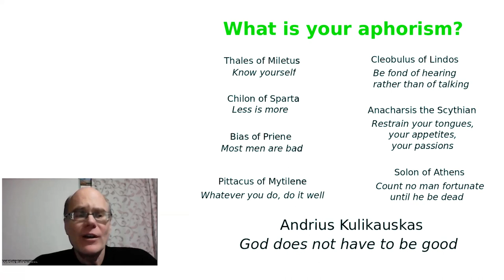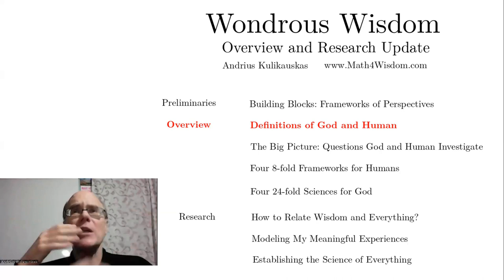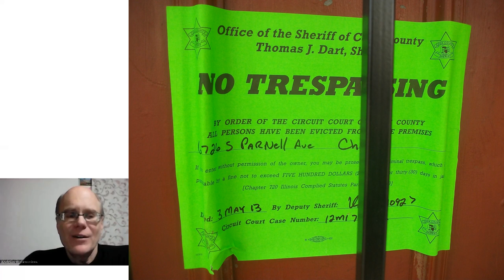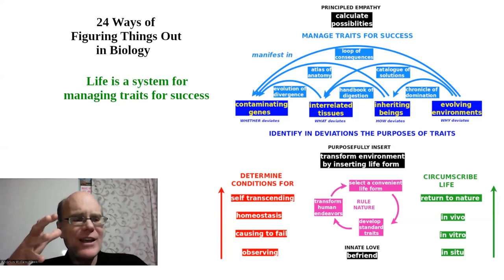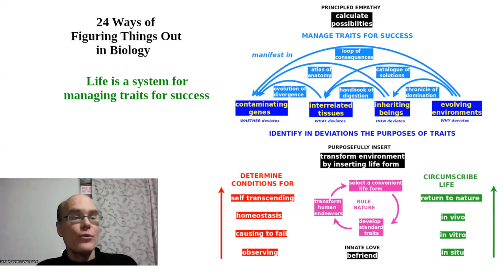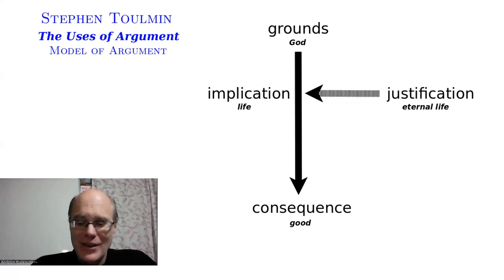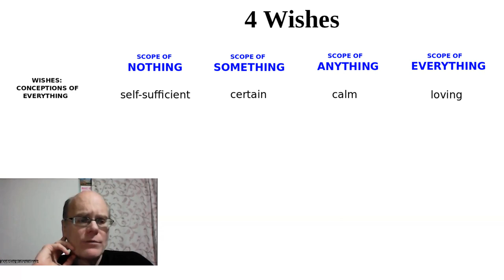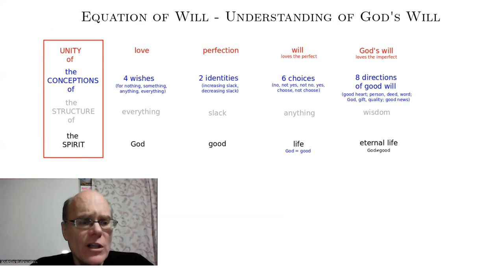God does not have to be good (Wondrous Wisdom)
"God does not have to be good." This video explains what I mean by that.

God is beyond conditions. Good is God within conditions. Life is the fact that God is good. Eternal life (eternal growth, eternal learning) is understanding that God does not have to be good.

This is the third video in my series about Wondrous Wisdom, the language of wisdom, the language of the cognitive frameworks which are the limits of our minds.

I am Andrius Kulikauskas, independent thinker, the host of Math 4 Wisdom

0:00  "God does not have to be good." This is my aphorism. I think it is the essence of all wisdom.
1:45 Where this video fits within my exposition of Wondrous Wisdom.
6:30 Equation of Life. Relating God, good, life, eternal life.
7:15 Link to previous video defining God
9:40 Insisting that "God is good" is not being humble before God. Our testimony needs to be honest, open, unprejudiced.
11:00 We may insist nevertheless. The conflict between God the Son and God the Father.
13:00 "God does not have to be good" is radical and provocative. I came to it from the Gospel of John.
14:15 Another source is siding with the troubled, the discriminated, the marginalized, such as Brother David Ellison-Bey, and observing that life is not fair. (Link to introduction to Math 4 Wisdom)
16:40 My personal testimony is that saying that "God is good" is to not be party to the main things in life. It makes God irrelevant. I do not say this lightly.
17:25 We are the ones who should be good, not God. I should go beyond my system and appreciate that the God within me defers to the God beyond me though they are the same God.
18:45 It's in God's interest that we give honest testimony. We are designed to be growing. Do we choose eternal growth, eternal learning, eternal life?
20:10 Our growth is greatly motivated by the fact that life is not fair.
21:35 Making definitions. A dictionary draws lines but does not tell us what something actually is.
22:35 Defining biological life. Relating that to our life we experience.
27:20 Relating life and eternal life to Toulmin's model of argumentation.
32:55 The 4x4 table of equations for life, anything, choices and will. In terms of structure, Anything is Everything plus Slack. Wisdom distinguishes Everything and Slack.
38:55 In terms of conceptions, God's 4 wishes and good's 2 identities make for life's 6 choices. Good will distinguishes 4 wishes and 2 identities.
41:55 In terms of unity, Love is the unity of the conceptions of the structure of God. The will loves the perfect. God's will loves the imperfect.
47:15 Why I call them the Equation of Life and the Equation of the Will.